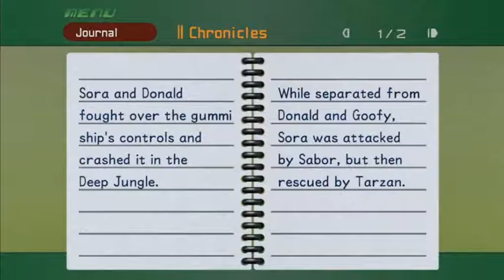Son of Who? - Kingdom Hearts #6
I know I just said Sora's parents aren't talked about much, and they aren't in this episode, but I thought the title was kind of funny. Since it was you know, a reference to a song from the movie and it references Sora's parents.